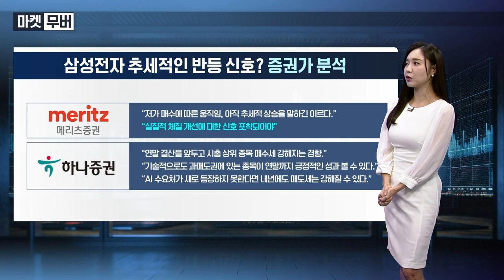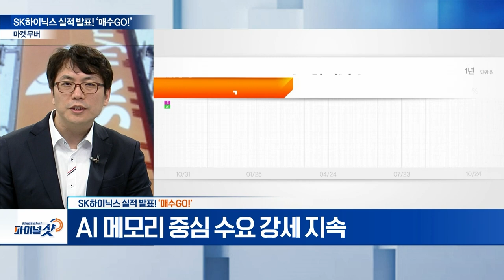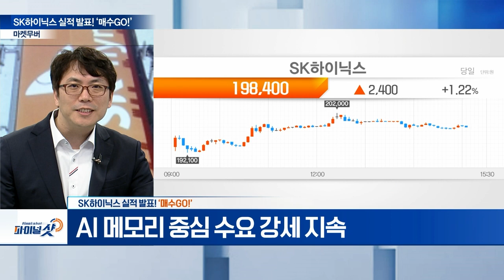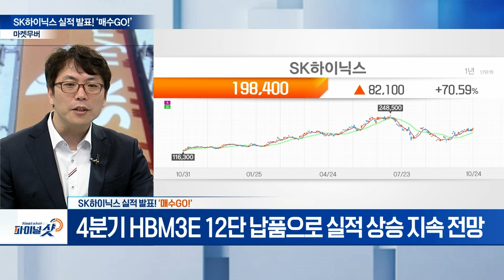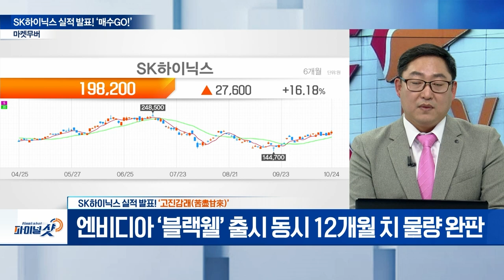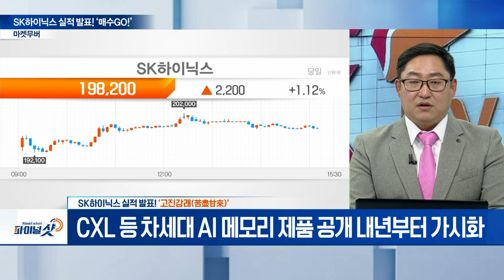SK하이닉스 호실적 발표, 주가는 ‘관망’... 실적 한 줄 평은? | Final Shot (20241024)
▶ SK하이닉스 실적 발표! ‘매수GO!’
- 3분기 실적 매출 17.5조·영업이익 7조... 사상 최대
- AI 메모리 중심 수요 강세 지속
- HBM·eSSD 등 고부가가치 제품 판매 확대
- 4분기 HBM3E 12단 납품으로 실적 상승 지속 전망

▶ SK하이닉스 실적 발표! ‘고진감래(苦盡甘來)’
- SK하이닉스, 3분기 매출 17.5조... 전년대비 93.8%↑
- SK하이닉스, 3분기 영업이익 7조300억... 사상 최대
- 엔비디아 ‘블랙웰’ 출시 동시 12개월 치 물량 완판... HBM 메모리 공급
- 5세대 HBM3E 12단 고객사 공급 지속
- CXL 등 차세대 AI 메모리 제품 공개 내년부터 가시화